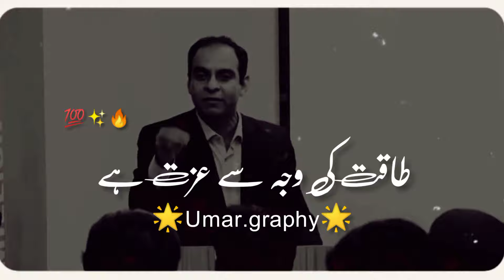"what is respect"|Qasim Ali shah status|WhatsApp status|golden lines|motivational speaker|sad status